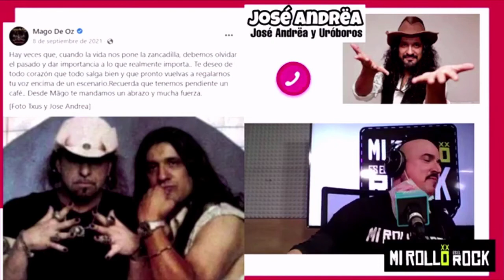JOSÉ ANDRËA es del REAL MADRID, hablamos con el ex-vocalista de MÄGO DE OZ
Charla completa en comentarios...

A finales de Enero charlamos con el ex-vocalista de Mägo de Oz José Andrëa, de fútbol entre otras muchas cosas...